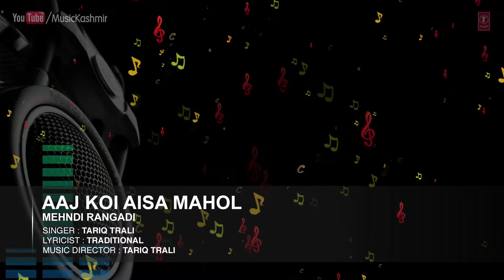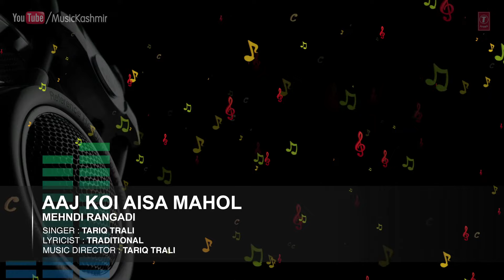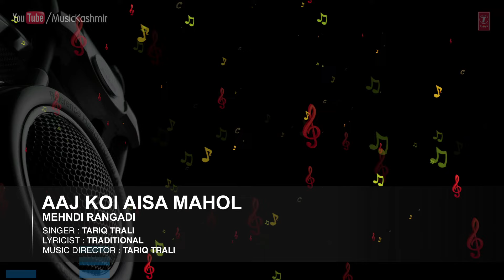Official : Aaj Koi Aisa Mahol Full (HD) Song | T-Series Kashmiri Music | Tariq Trali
Song : AAJ KOI AISA MAHOL
Singers : TARIQ TRALI
Album : MEHNDI RANGADI
Music Director : TARIQ TRALI
Lyricist : TRADITIONAL
Record Label : MTI Films